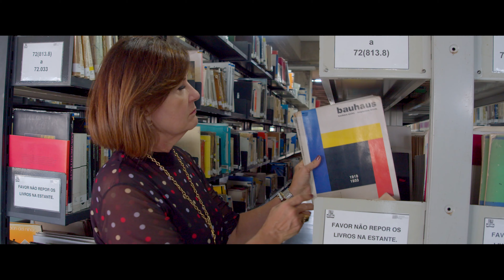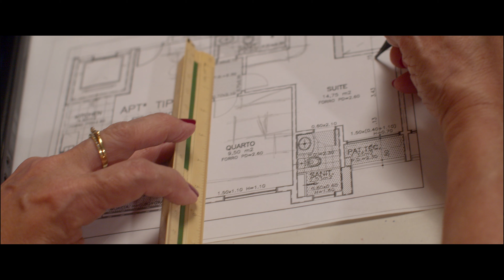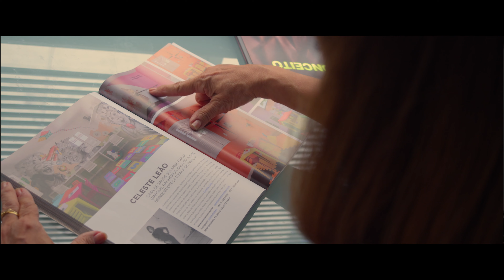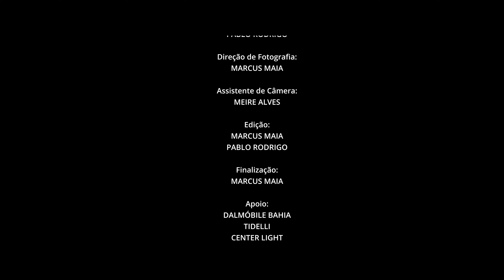Mini Doc. Mulher Decor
Direção - Pablo Rodrigo
Diretor de Fotografia - Marcus Maia
Produtora - Cara de RÃ